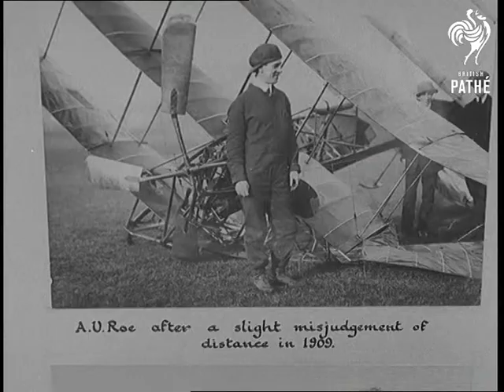Ageless Pioneer (1957)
Rowland's Castle, Hampshire.

GV. Sir Alliott Verdon Roe's House. GV. Interior, Mr Roe, the first man to fly in Britain, sitting at the drawing desk in his study. CU. Mr Roe. CU. Photo of Mr Roe standing by very old type aeroplane. CU. Pan down photo of Roe flying his triplane 1909. Pan to show him standing by wrecked aircraft and underneath reads "A. V. Roe after a slight misjudgement of distance in 1909". CU. Hands working on drawing board. Pan across photo showing him sitting in his original Bicar which was believed to be about thirty years ago! Pan down to Mr Roe sitting in his Bicar - looks like an old time motorcycle with very comfortable seat. These two photos are lying on the desk he is working on. SV. The new Bicar standing on lawn. AV. Mr Roe comes into picture and sits on his new cycle. CU. Hand switching on knob on dashboard followed by hands holding handlebars. SV. Mr Roe lifts suitcase into boot. LV. His two daughters sitting watching him from the terrace as he demonstrates a prototype. GV. Mr Roe riding round lawn towards us. Bicar comes towards camera.

(Negative). (Title Scene F.)
 FILM ID:1499.36